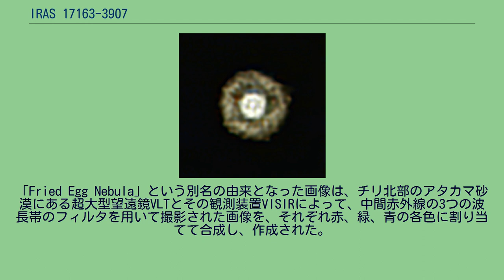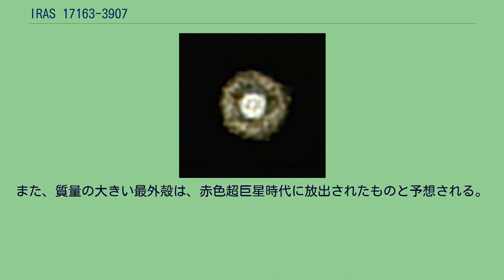IRAS 17163-3907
IRAS 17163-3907は、さそり座の方角、地球からおよそ13,000光年の距離にある黄色極超巨星である。
この恒星は、放出されたガスや塵からなる厚い殻の中に埋もれており、その形状から「Fried Egg Nebula」というニックネームを持つ。
黄色極超巨星は、恒星の形成と進化の過程の中では非常に活動的な段階である。
ハインツェによって、南天での輝線星捜索の中で発見され、1976年に初めて報告された。
最初に付けられた名は、ハインツェの第3次カタログで1379番目に収録された天体ということで、Hen 3-1379であった。
その後、赤外線天文衛星IRASによって赤外線で観測され、その点線源のカタログ名として"IRAS 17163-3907"が付与された。
IRASの近赤外線での観測結果から、恒星の周囲に輝線星雲か惑星状星雲とみられる星周塵が付随した天体、とされた。
当初は、現在の推定よりも4倍近く、3,000光年程度の距離にあると考えられており、それに伴って質量も光度も過小に見積もられていた。
そのため、この恒星は漸近巨星分枝を終え、惑星状星雲へ進化する途上にあると考えられた。
この恒星は、赤外線では非常に明るいにもかかわらず、その後詳細な観測はほとんど行われなかったが、2011年に超大型望遠鏡VLTによる観測で、恒星に付随する星雲が直接検出され、距離も大幅に修正された結果、黄色極超巨星であると考えられるようになった。
恒星の直径は、太陽の370倍程度で、仮に太陽系の中心にこの恒星を置くと、火星の軌道程度にまで達する。
直径およそ2万AUの外殻を持ち、外見が目玉焼きのように見えるため、「Fried Egg Nebula」（Fried Eggは、目玉焼きの意）の別名を持つ。
「Fried Egg Nebula」という別名の由来となった画像は、チリ北部のアタカマ砂漠にある超大型望遠鏡VLTとその観測装置VISIRによって、中間赤外線の3つの波長帯のフィルタを用いて撮影された画像を、それぞれ赤、緑、青の各色に割り当てて合成し、作成された。
この観測に用いられたフィルタは、12.81μm（赤色に着色）、11.85μm（緑色に着色）、8.59μm（青色に着色）、の3種類の波長の赤外線を透過させるものであった。
また、この恒星は、太陽のおよそ50万倍の光度を持ち、単純な推定では視等級は3から4になるが、厚い塵の殻と地球から約13,000光年という遠さによる星間減光のため、10等級よりも暗く見えている。
この恒星は、最終的には超新星爆発で生涯を終えると考えられている。
この恒星は、二重の外殻によって特徴付けられる。
内側の殻は直径およそ4,800AU、外側の殻は直径およそ12,000AUと見積もられる。
殻を形成する塵の起源は、黄色極超巨星で一般的に発生している質量放出過程によって、恒星から放出された物質である。
2つの殻の間には、殻を形成した物質の放出時期に、時間にしておよそ435年の開きがあり、全体では塵の質量がガスの質量の1%程度だとすると、合わせて太陽質量の4倍に相当する物質が含まれていると推定される。
質量放出が盛んな時期には、数百年で太陽1つに相当する物質を放出しているとみられる。
この殻には、ケイ酸塩、ひいては酸素が豊富に含まれていることも観測されている。
この恒星は、更に外側にも殻を持っているのではないかと考えられたが、VISIRでは視野が不足しているため、観測できなかった。
その後、ハーシェル宇宙望遠鏡による観測で外側の殻も検出され、およそ1万6000年前の質量放出で、直径が1pc規模で塵の質量が太陽の0.17倍、ガスの質量が太陽の7倍程度の殻が形成されたと見積もられた。
最外殻を含めて、この恒星の特徴を低輝度で塵の殻を伴う高光度青色変光星（LBV）と比較するとよく似ており、IRAS 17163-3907は前LBV段階にあるのではないかと考えられる。
また、質量の大きい最外殻は、赤色超巨星時代に放出されたものと予想される。